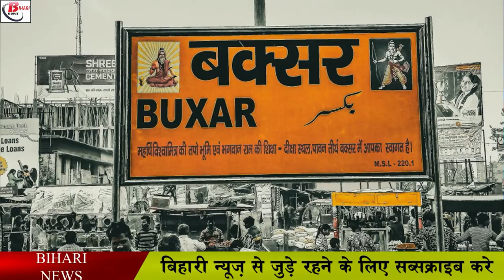रेलवे से करें दक्षिण भारत के मंदिरों की करें सैर, खाने पीने से लेकर ठहरने तक मिलेंगी सुविधाएं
The Catering and Tourism Corporation of Indian Railways will now return to the regional people with South India to visit Varanasi from 10th October to 2nd November. For this, IRCTC is running Aastha Circuit special tourism train. Whose halt is also at the local station. Giving information about this journey, Rajesh Kumar, Regional Manager, IRCTC Patna said that on the occasion of inauguration of foot track constructed on platform number one of Dildarnagar station in Uttar Pradesh.